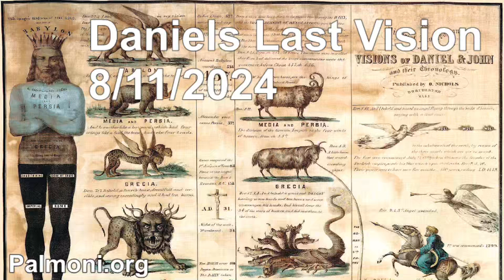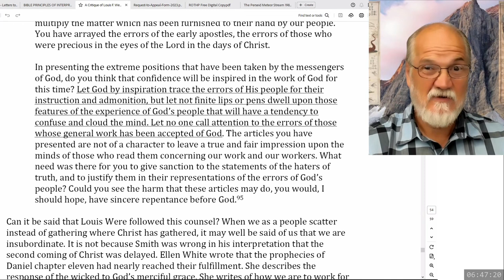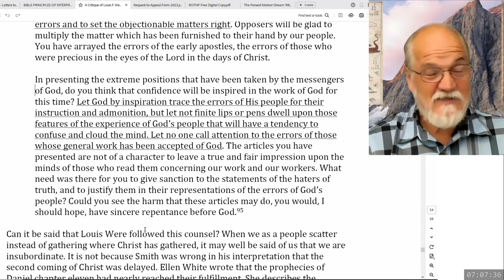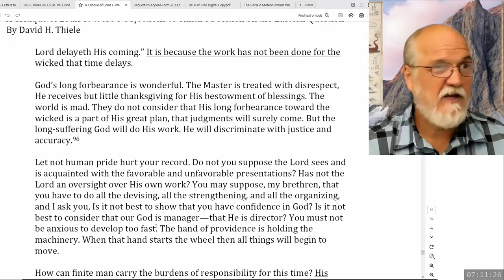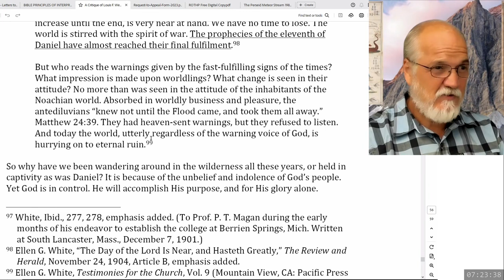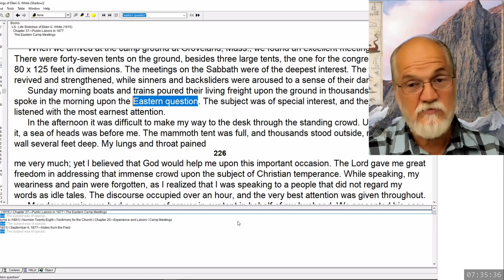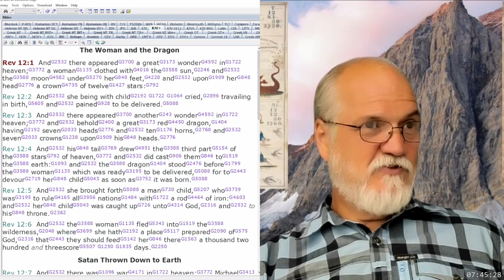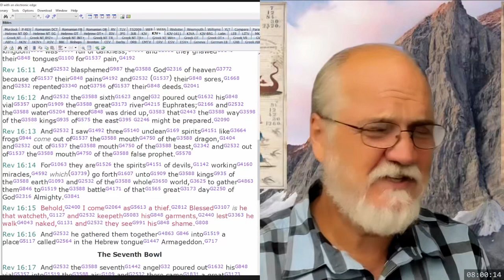2024 08 11 265. Daniel's Last Vision - Theodore Turner